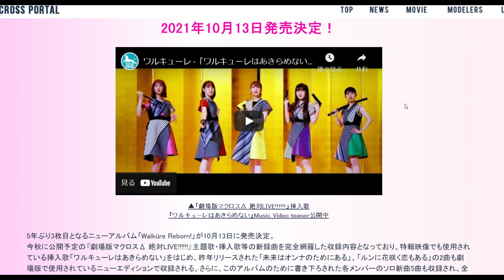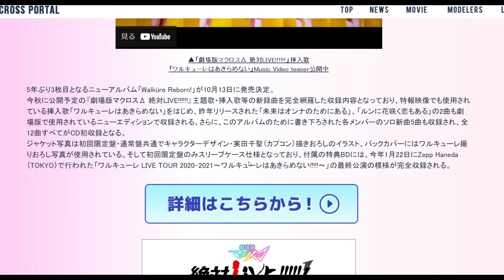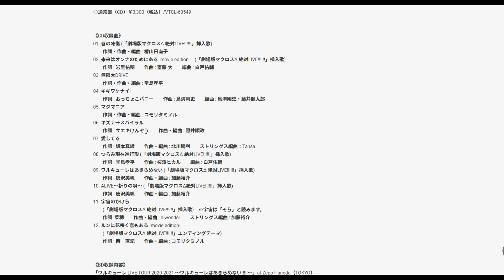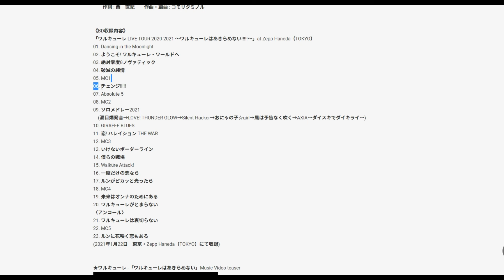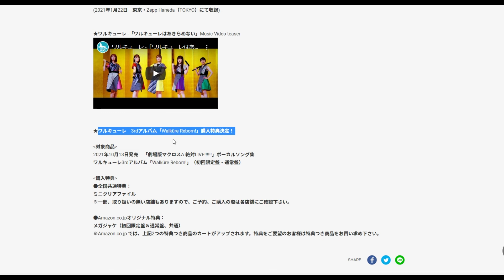[マクロス] 「Walküre Reborn!」が10月13日に発売決定！初回限定盤の特典も豪華すぎる内容に！！！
エアワルキューレ見れなかった.
でも内容豪華すぎる！